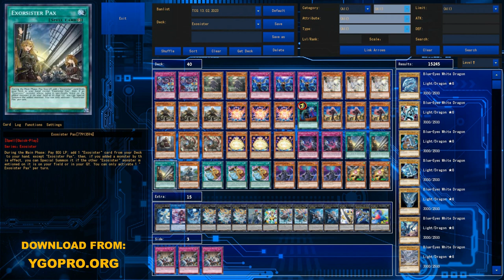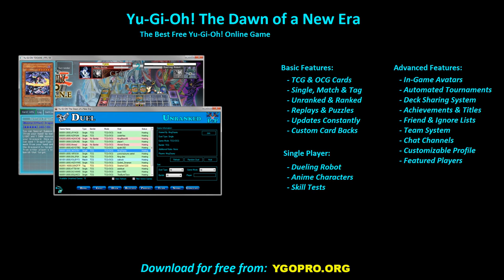【YGOPRO】 EXOSISTER DECK 2023